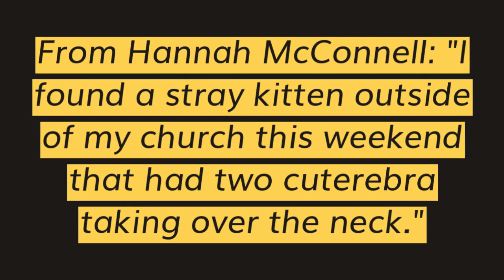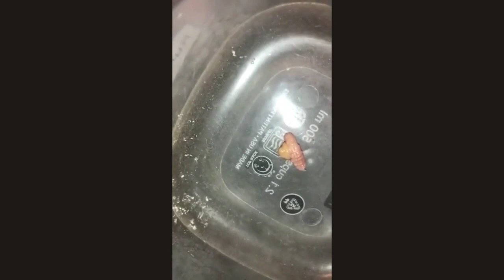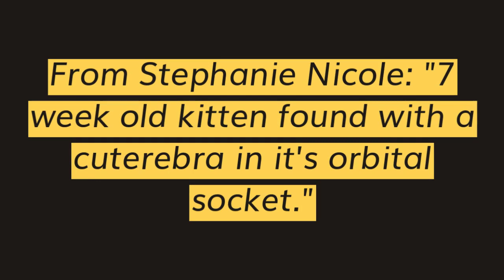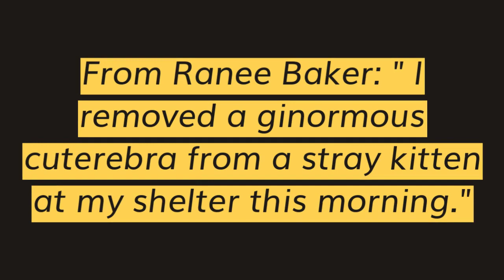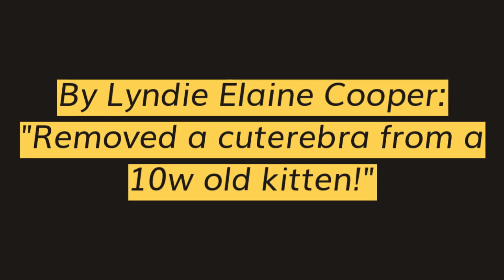Cuterebra Cases - Veterinary Videos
Cuterebriasis is a parasitic disease affecting rodents, lagomorphs (hares, rabbits, pikas), felines, and canines. The etiologic agent is the larval development of botflies within the Cuterebra or Trypoderma genera, which occurs obligatorily in rodents and lagomorphs, respectively. Felines and canines serve as accidental hosts, but research suggests only by Trypoderma spp. Entrance into the body by first-instar larvae occurs via mucous membranes of natural orifices or open wounds as opposed to direct dermic penetration.